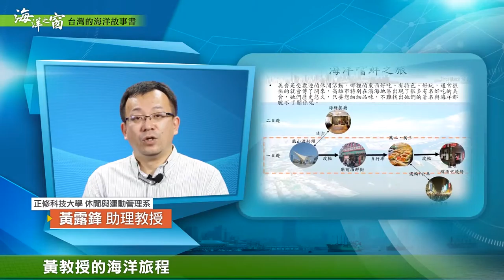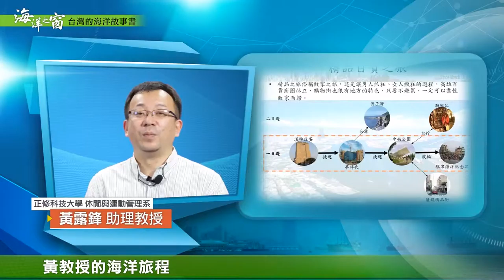黃露鋒老師的海洋旅程(2)